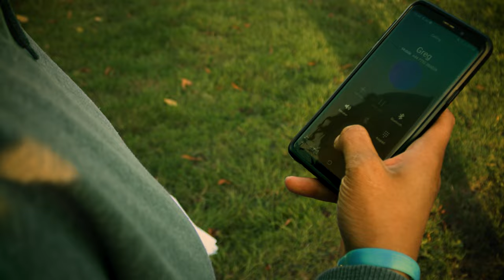Get Home Safe - (A Horror | Thriller Short Film)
Cal’s peaceful journey home is disrupted by a mysterious presence…

Directed and Written by Ben Davis-Kenneth
Editing and Cinematography by @ThePittMedia
Sound Operator by Wesley Reid
Elisha Howe as Cal
Yash Kumar as Greg
Phoebe Delafaye as Jogger
Feelin Ma Self (Clean Version) - Push N' Glide (Clean Version)
Traced - Enigmanic
Orcus - Lennon Hutton
Banshee - Jay Varton
It's Coming - Christoffer Moe Ditlevsen
Mirror 45 - Lennon Hutton